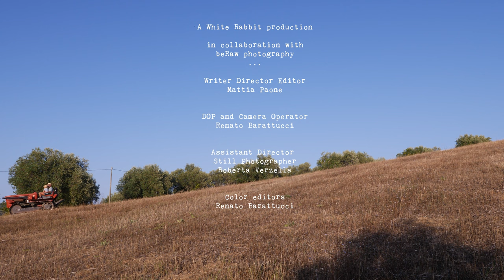Giulio Rossi - For All the Love [Official Music Video]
For All the Love (Di Croce - Rossi)

Performers:
Giulio Rossi, lead vocals and guitars
Roland Schneider, backing vocals and bass
Oleg Bezuglov, violins and viola
Yian Chi, cello
Thomson Knoles, piano and organ
Zamm Kenoby, drums

--- LYRICS ---
For all the time you gave
For all the love you shared
For all the times you said
It’s time to learn to use your head

For all the sleepless nights
For all the sacrifice
For all the drives we made
Almost one thousand miles a day

For all the calls we make
At least ten times a day
We can go on for hours
Talking about a football game

For all your self-denial
That makes your love shine bright
For all the times you smile
For all the times you make me proud

For all the times you came
Just to relieve my pain
Our phone call has just made my day

You keep saying don’t say thanks to me
Cos everything you did with love you did it for free
At least just let me praise your love in this song I sing

For all the scolds you gave
You made me run away
There’ll come a time you’ll understand

For all your wise advice
Which led me through the night
For all the times you tried
To show me how to do things right

For all the times we prayed
For the long drives you made
To bring good food and love
To your son gone away

Oh! I can still hear the sound
Of our car when you got back from work
Oh! I was your little child
I felt so happy I was over the moon

You need to learn to use your head

That made your love shine bright

And I keep waiting I keep waiting until you come to me